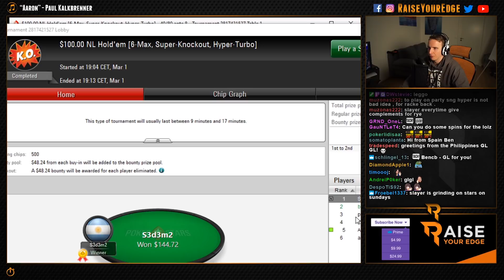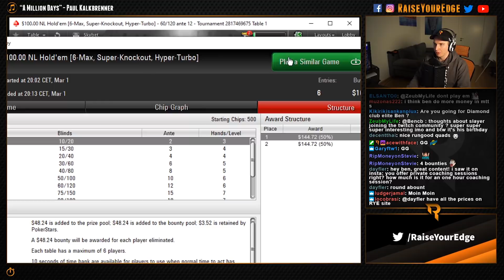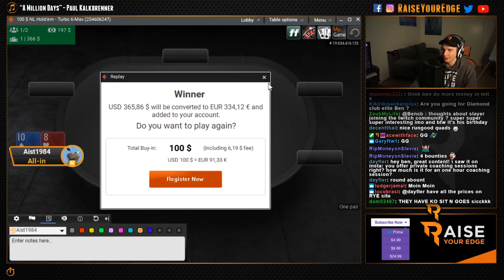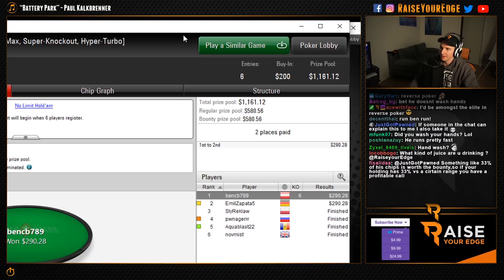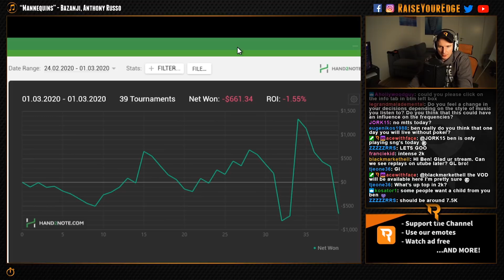Does Bencb still Crush Highstakes SnG's?! | Twitch poker highlights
Bencb789 went back to his roots of playing highstakes 6 max hyper Sit and Go's, does he still beat them?!